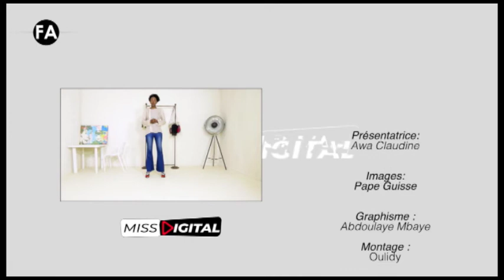MISS DIGITAL 22 1